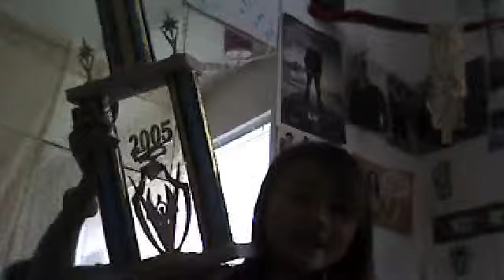all about my music life -annie do